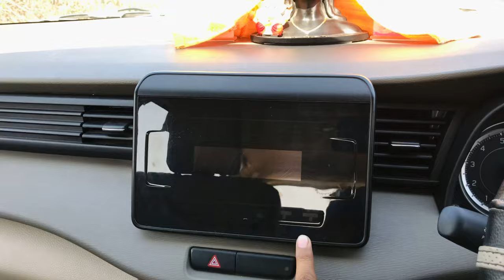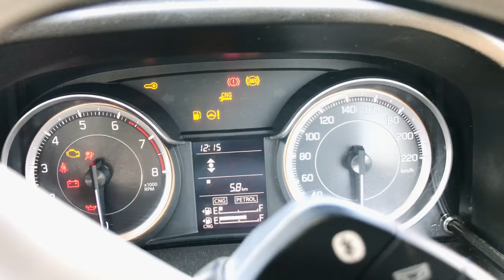Ertiga cng new model 2022 / Ertiga cng review / Ertiga cng interior / Ertiga cng exterior review#cng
Hi everyone !
Welcome Back to Kamal - Canada. ,

꧁𓊈𒆜🅿🅴🆁🅵🅴🅲🆃 🆃🅰🆂🅺𒆜𓊉꧂ .